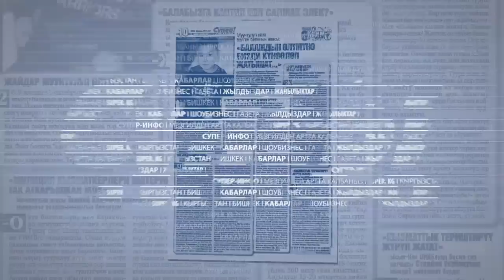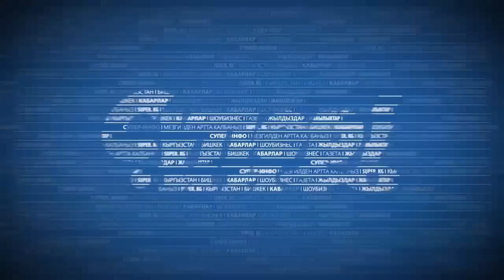ЖАҢЫ САН №850 | Сүйүү күнүн утурлай Аваз Акимов сахнадан Айдана Деканын колун сурады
Официальный канал портала SUPER.KG. Здесь будут опубликованы последние новости и видеосюжеты (социальные, политические, культура и шоу бизнес) происходящие не только в Кыргызстане но и во всем мире.

SUPER.KG порталынын официалдуу каналы. Бул жерде Кыргыз жергесиндеги гана эмес бүткүл дүйнөдө болуп жаткан акыркы коомдук, саясий, маданий, шоу-бизнес кабарлары жана видеосюжеттер жарыяланып турат.